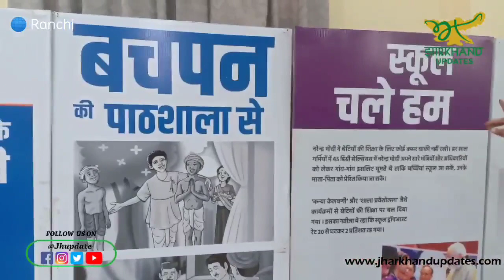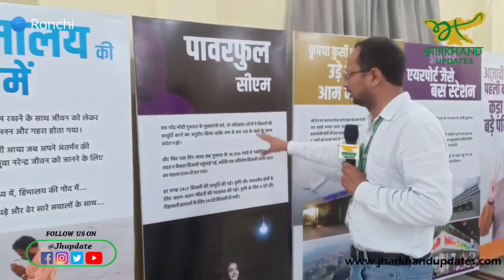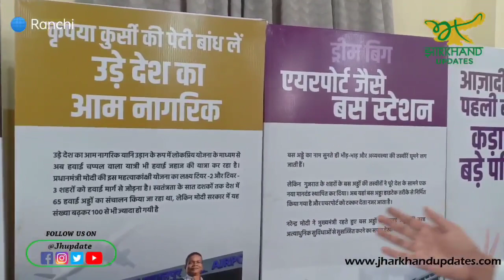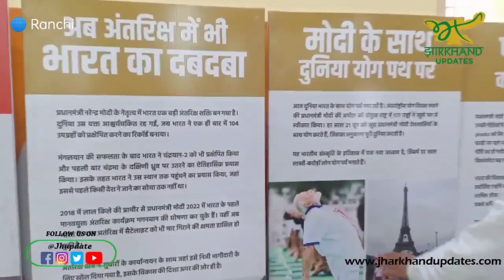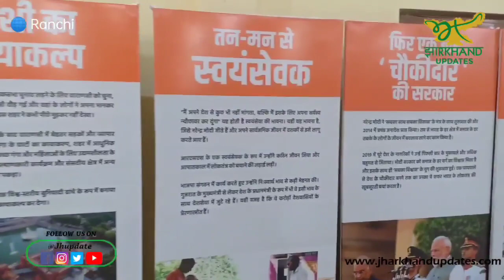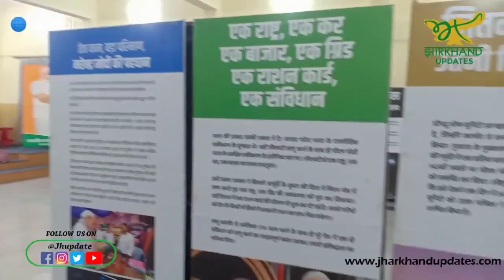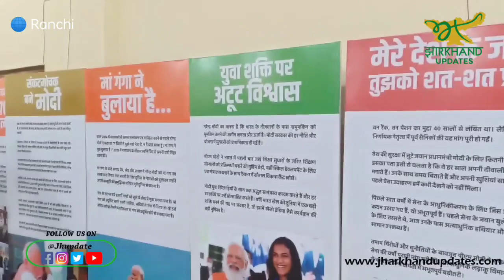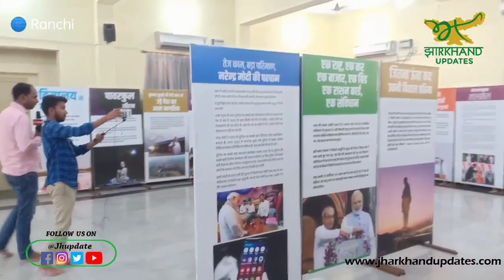रांची में भाजपा नेताओं ने मनाया PM मोदी का जन्मदिन, प्रदर्शनी का आयोजन..